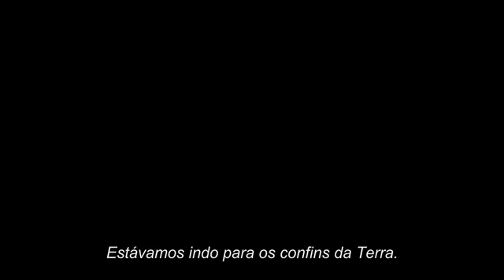No Coração do Mar [Trailer Legendado HD]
No inverno de 1820, o barco baleeiro de New England (EUA) Essex foi atacado por algo em que ninguém podia acreditar: uma baleia de imenso tamanho e determinação, e um sentido de vingança quase humano.

O desastre marítimo que ocorreu na vida real inspiraria Melville a escrever Moby-Dick. Entretanto, o livro contou apenas metade da história. "No Coração do Mar" revela as terríveis consequências do encontro, à medida que a tripulação sobrevivente do barco é levada aos seus limites e forçada a fazer o impensável para permanecer viva.

(In The Heart of The Sea, EUA, 2015)

Gênero: Comédia
Direção: Ron Howard
Roteiro: Charles Leavitt, Nathaniel Philbrick, Peter Morgan, Rick Jaffa
Elenco: Chris Hemsworth, Cillian Murphy, Ben Whishaw, Brendan Gleeson, Paul Anderson, Benjamin Walker, Tom Holland, Charlotte Riley, Joseph Mawle, Jamie Sives
Fonte: Warner Bros Pictures